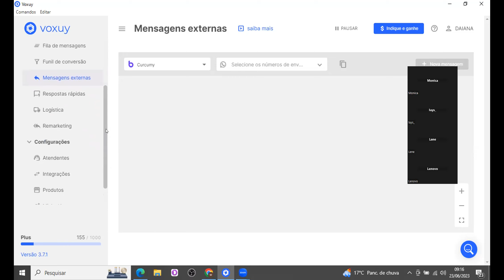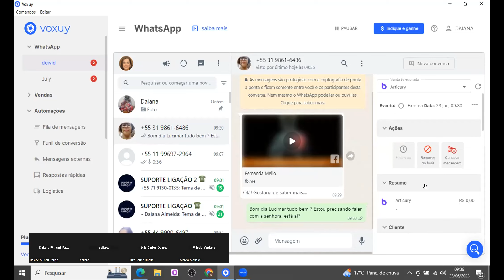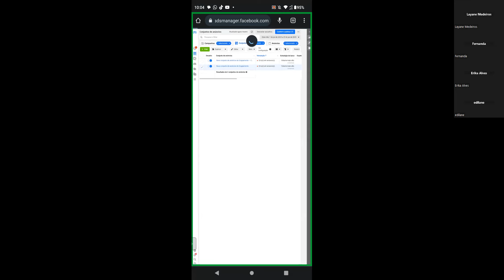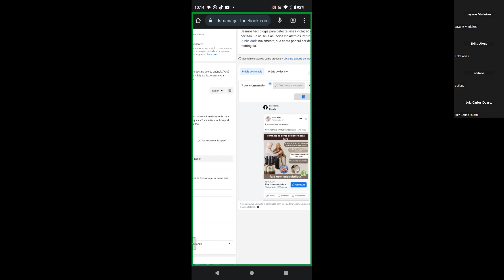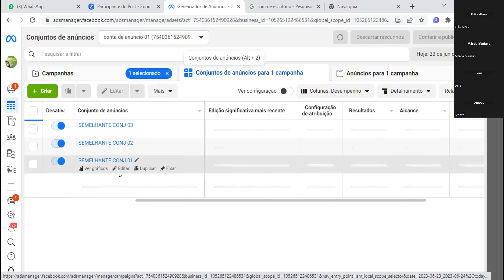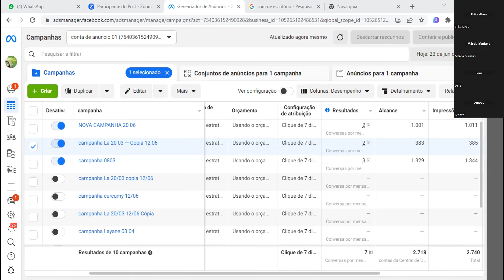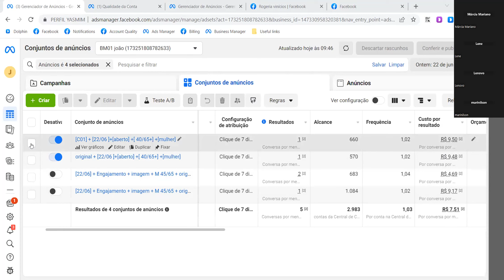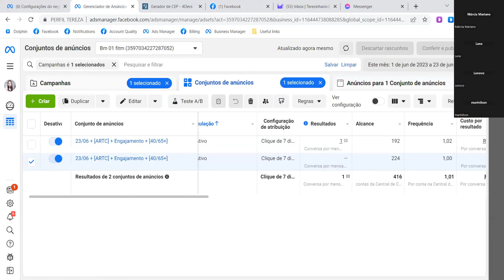LIVE VENDA LIGAÇÃO DIA 23/06/23 - VOXUY E LIGAÇÃO AO VIVO